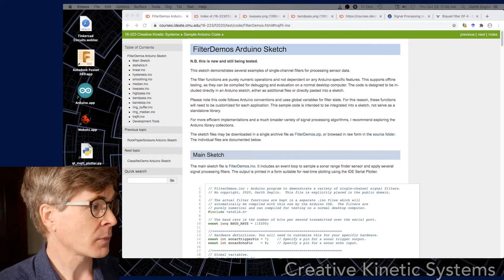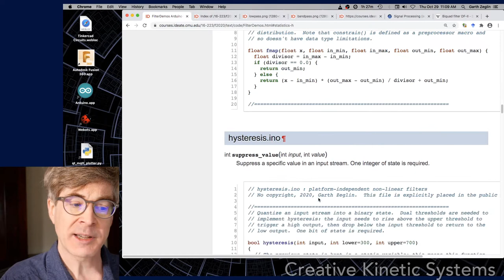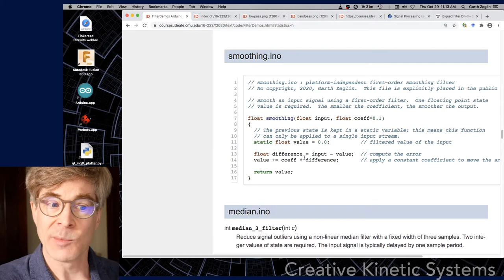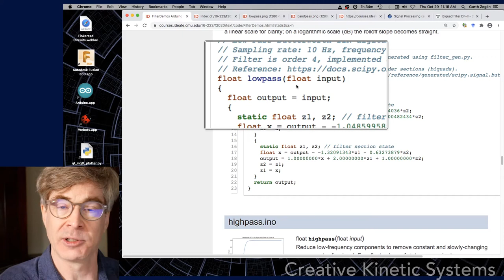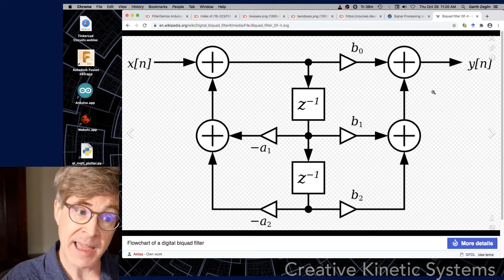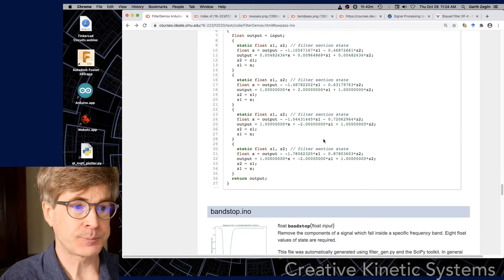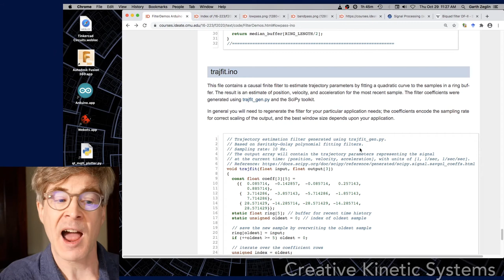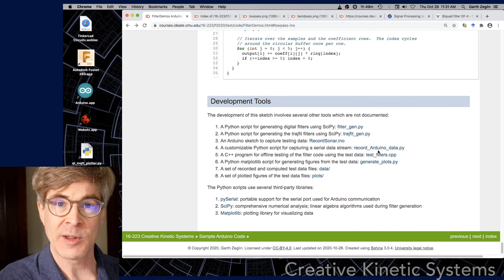Arduino Filter Demos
Walkthrough of several examples of single-channel signal processing on an Arduino using the course FilterDemos Arduino sketch.

00:52 FilterDemos Arduino sketch
01:24 Arduino compatibility meant for cut and paste
02:29 top-level demo sketch
02:50 statistics.h for central measures of average and variance
03:57 linear.ino with floating-point linear mapping
04:30 hysteresis.ino with hysteresis thresholding, value suppression, and debouncing
05:54 static variables within the functions
06:47 mistake: showing suppress_value() while discussing debounce()
07:27 corrected explanation of suppress_value()
07:52 smoothing.ino with a first-order smoothing filter
09:12 median.ino with a short three-sample median for suppressing outliers
10:07 lowpass.ino with a linear IIR discrete-time smoothing filter
11:32 low-pass transfer function plot
11:59 chirp response of the low-pass filter
12:50 return to transfer plot
13:08 walk through the lowpass() function
14:29 flow chart of the digital biquad filter
15:41 filter order and rolloff
16:28 bandpass.ino with a band-pass filter to pass a range of frequencies
17:11 chirp response of the band-pass filter
18:17 generating fixed-filter code using SciPy
19:05 bandstop.ino with a filter that suppresses a range of frequencies
19:33 ring_buffer.ino with a history buffer
20:23 ring buffer differentiator
21:07 ring_median.ino with a longer median filter window
21:59 trajfit.ino with a quadratic fitting filter to estimate position, velocity, and acceleration
24:42 learning to apply this algorithms with offline testing
25:38 tools and libraries
26:02 summary and wrapup